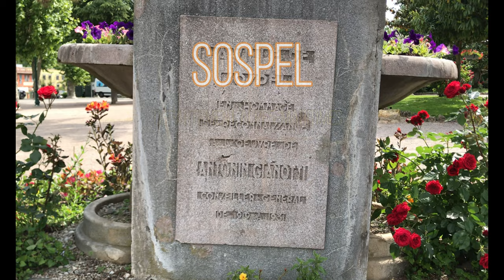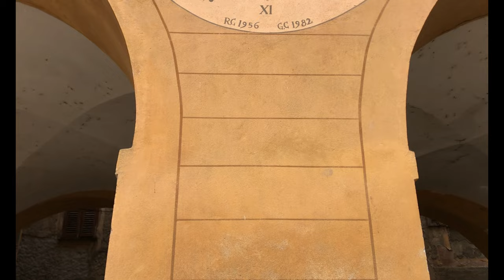[PATRIMOINE] SOSPEL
Je vous emmène dans les ruelles de Sospel, au cœur de vallée de la Bévéra, dans  atmosphère médiévale.
La Cathédrale St Michel (18ème siècle) à clocher roman,  le Pont Vieux, les  fontaines classées vonts vous enchanter.